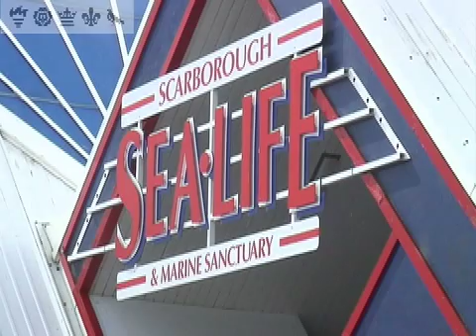Environmental & Marine Sciences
Scarborough Campus at the University of Hull runs a number of Environmental Marine Sciences Courses, with the emphasis on physical field work, both at home and overseas.
Take a look at this taster video to see the kind of things we do!